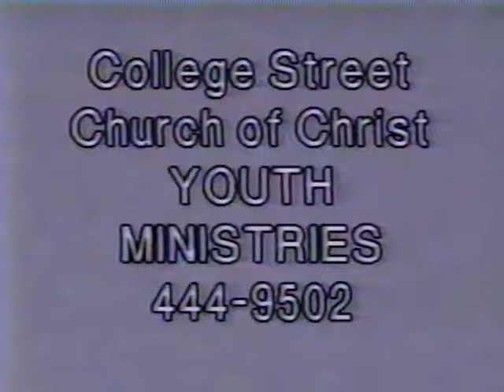1995.03.8 LHS Football vs Springfield (40-19)W